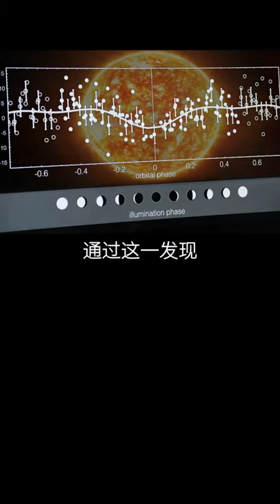【科級巡洋艦】 【科学教育】326光年内,有1004个恒星系统可观测到地球。探索宇宙 涨知识 科普脑洞大开，崇尚科学，讲有趣的知识，一起探索未知的神秘。科学 科普#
腦洞大開，更新科技新奇創意 ，傳播科學知識更傳播科學精神。大家好，我是科技戰艦，我會用鏡頭記錄一些有趣、有意思、歡樂的短視頻分享給大家，您可以免費觀賞。希望大家會喜歡！謝謝大家的支持！

教育又是一種思維的傳授，而人因為其自身的意識形態，又有著另樣的思維走勢，所以，教育當以最客觀、最公正的意識思維教化於人，如此，人的思維才不至於過於偏差，並因思維的豐富而逐漸成熟、理性，並由此走向最理性的自我和擁有最正確的思維認知，這就是教育的根本所在。教育也是一種教書育人的過程，可將一種最客觀的理解教予他人，而後在自己的生活經驗中得以自己所認為的價值觀。教育，是一種提高人的綜合素質的實踐活動。教育，應當是作為對社會文化的傳授、傳播。而社會文化，包括文理學科，它應當包含三個層次的內容。第一層次是指高層次文化，即抽象的、看不到存在的，比如社會心理、美學和價值；第二層次指從第一層次具體下來的，儘管看不到具體存在，但能切實感覺到它的結構與活動方式存在的，比如政權及其機構；第三層次指表面文化，即看得到又摸得到的，物品或物質的文化。簡單地說，就是精神文化、精神的物化文化以及物質文化。教育的目的，說是教化育人，其實就是讓人接受各種有用的知識，以期將這些知識吸收、溶化，能夠將其直接作用於社會，或者把這些知識作為基礎，昇華出新的知識，即發現和發明。前者像物理變化，接受的人如同一個盛東西的容器，接受的幾種東西還是那樣的幾種東西，不過是換了個地方，有了些混雜，這大概就是常說的實用型人才——技術或技藝的人才；後者則類似於化學反應，已經生成了不同的、另外的東西，這類人才能夠很好地掌握第一層次的文化，容易形成自己特有的治學思想、理念和方法。這就是創造型人才。一個國家和民族，在世界上的文化影響，主要就是第一層次的文化、創造型人才的影響。人類高度發達的神經系統是教育產生和發展的物質基礎和前提。它提供了感受、記憶、聯想、想像、推理等完整的思維功能，使人的意識能夠相互影響並得以傳播。
立誌有恆；克已內省；改過遷善；身體力行。勤於學習，廣於見聞；學而時習，溫故知新；學思並重，學以致用；虛心求學奮發不息；啟發思維，舉一反三；因材施教，實際出發。以身作則，言傳身教；學而不厭，誨人不倦；愛護學生，無私無隱；講究教法，循循善誘。尚志養氣；反求諸已；改過遷善；意志鍛煉。深造自得；啟發思維；循序漸進；專心有恆；因材施教。循序漸進；熟讀析思；虛心涵泳；切已體察；著緊用力；居敬持志。自動和適時的啟發；勇猛奮發和溫故時習；教人有序不可取等；篤行；博學與專精結合。知中有行，行中有知，知行原是一個工夫。以知為行，知決定行，銷行以為知。